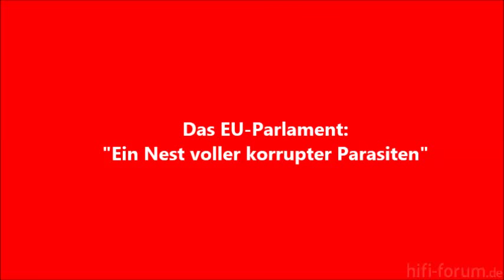"Das EU Parlament - Ein Nest voller korrupter gierige politiker Politiker"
Ein ausnahmsweise mal investigativer Bericht von RTL, indem der Parasitismus der EU-Abgeordneten entlarvt wird. Die Abgeordneten kassieren Spitzengehälter, ohne einen Finger krumm zu machen. Um möglichst viel Beute zu machen, tragen sie sich morgens in die Anwesenheitsliste ein, um anschließend sofort wieder abzureisen.